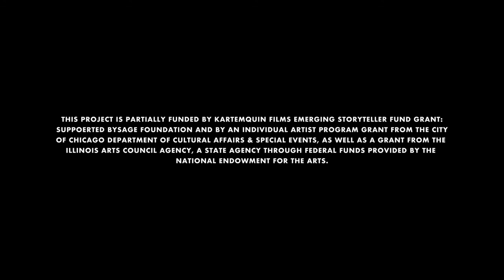Head to Head trailer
After unexpectedly losing their hair, five Midwestern women experience a traumatic blow to their self-image and search for ways to restore their mental health, relationships, and social life. Partly as a way to fit into society, these women take financial gambles on wigs, many of which are made from—or falsely marketed as—sacrificial human hair from South India, also known as ‘black gold’.